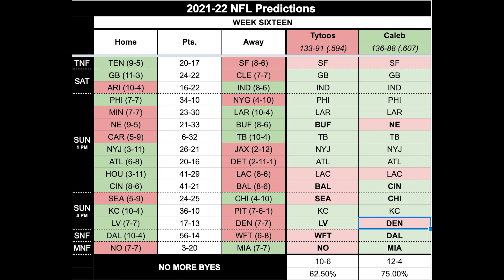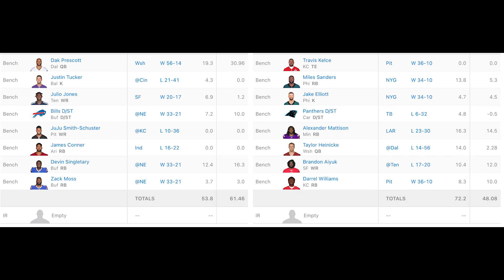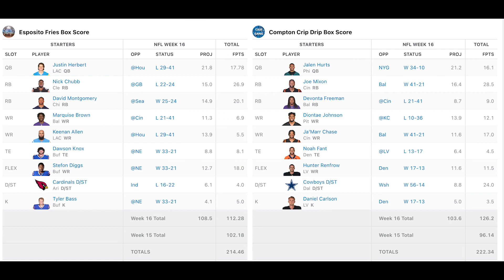Podcast: Eagles The No. 7 Seed as of Now! Colts COVID Problems Continue! (League of Wings- Epi 69)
Will the Eagles clinch the 7th seed this weekend? How will the Colts fair with most of their team out due to COVID?